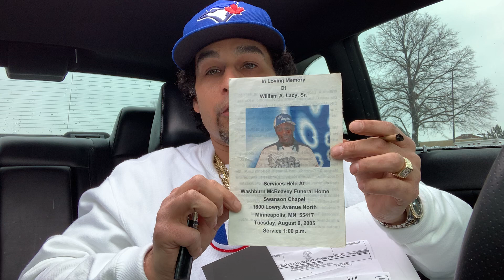Pt.#4 Sean Charles O’Brien Born August 12, 1974 passed away April 23, 1998 rest in peace BROTHA!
PSN: GH0ST-G00NER-211